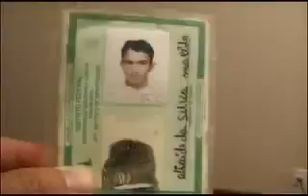Homem matal casal por fanatismo religioso em nome de jesus